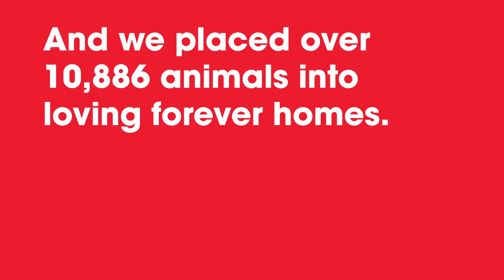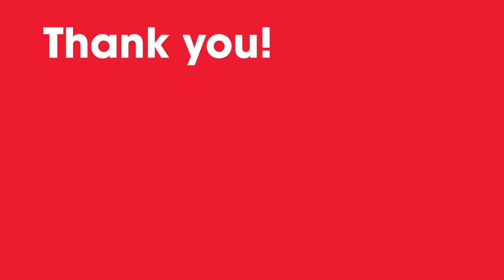Thank You For A Great 2019!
Thank you for your support! Because of you, we impacted so many animals in 2019. We couldn't have done it without you!